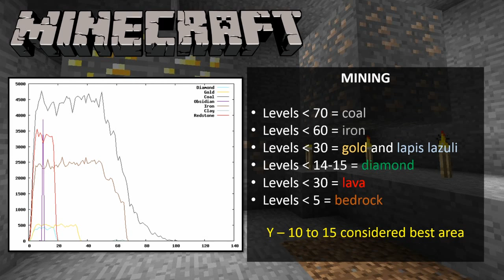Minecraft (Hardcore) PWNS The KILRnerdGamerz 03: "Eleven Degrees of Pwn"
KILR Gamer and NerdGamer 2K are on a mission to get resources. Iron, coal, gold, and the illustrious diamond. But first, they must get enough wood to craft enough ladders to get deep down into the world. Once there, the work begins... or ends. It depends on what happens and who might be there waiting for them!